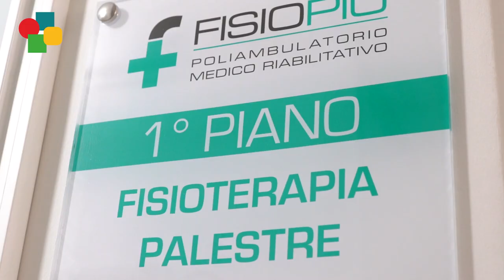Ortopedia Pediatrica, intervista al dott. Giovanbattista Lacalendola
Sulla specificità della ortopedia pediatrica,  abbiamo intervistato il dott. Giovanbattista Lacalendola, ortopedico pediatrico e fisiatra. Intervista realizzata al Centro Fisiopiù di Terlizzi.